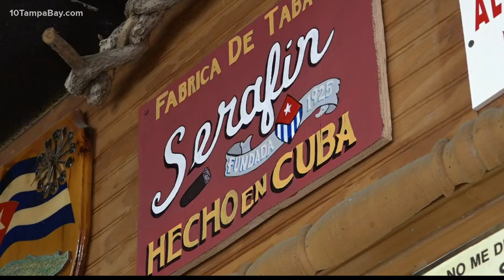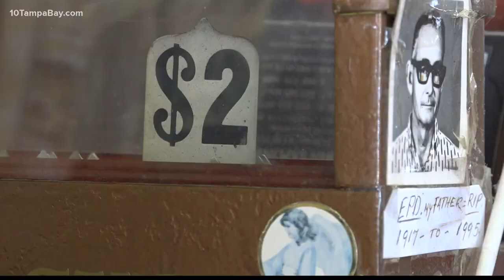Son honors father’s Tampa tobacco legacy with custom cigar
The strand of bells jingle as the front door opens to Serafin de Cuba. Arnold Serafin owns the small cigar shop along the famed Dodecanese Boulevard in Tarpon Springs.

That sound signals the shop owner that another loyal customer has arrived, either to pick up a few stogies, sip some espresso, or just chat.

It’s exactly the vision Arnold and his father envisioned in 2007.

“People always say to me, ‘what’s a Cuban guy doing in Tarpon Springs?'” Joked Arnold. “I really like it here. We came here and have been here ever since.”

Tarpon Springs has a uniquely Greek feel but the Serafin family has carved out its own Cuban corner. One day, while driving through town, Arnold’s father, Ramon, noticed a "For Sale" sign in the shop window.